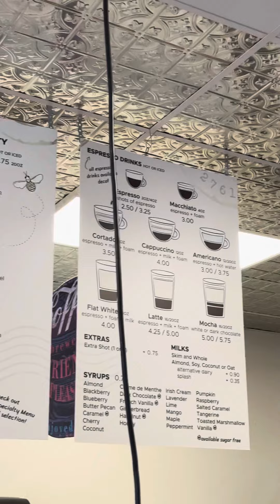NoRa Cafe | Raleigh, North Carolina